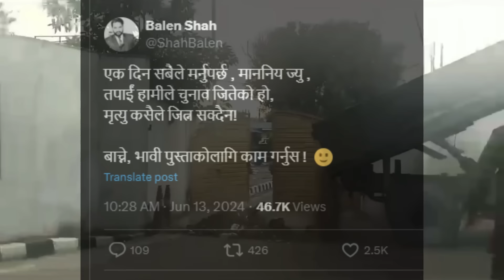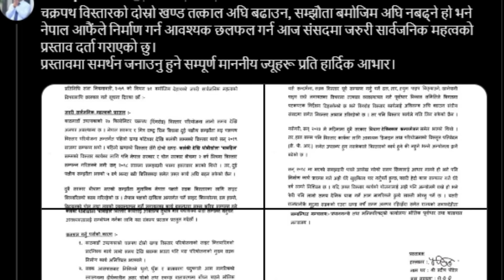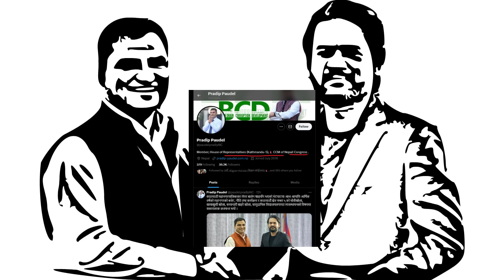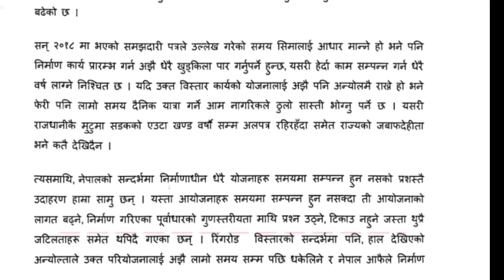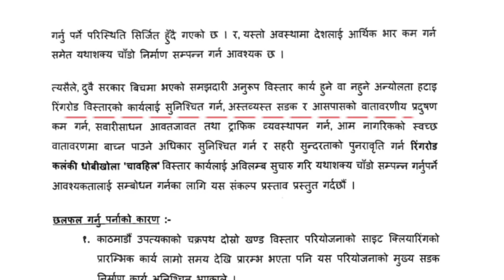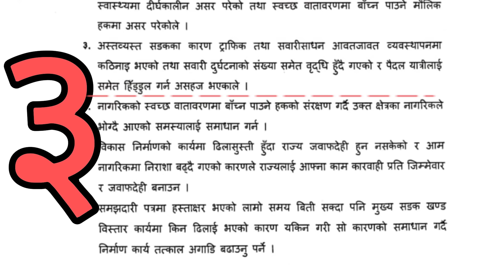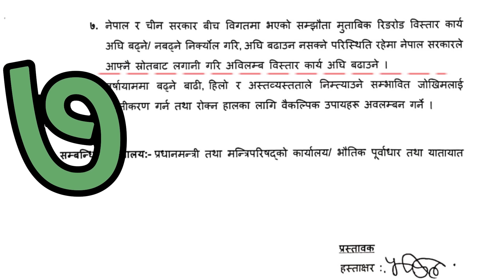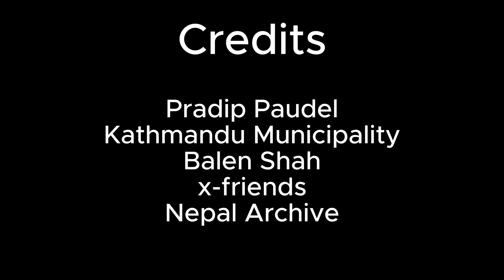Balen Shah meets Pradip Paudel, Congress MP, on Nepal-China Ring Road construction & dust issue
Nepali Congress Member of Parliament has submitted a public interest issue about Ring Road construction under Chinese support. Kathmandu Mayor Balen had been working on similar case. MP Pradip Paudel meeting Balen is interesting
00:00 Balen's Social Media Post
01:04 Pradip Paudel Meeting Balen Shah
02:30 Pradip's Parliament letter
04:23 Shishir Khanal in Parliament
05:34 Paudel's letter (Full)
10:32 8 Issues to be discussed
12:38 KP Oli party & Balen Shah
13:34 Question